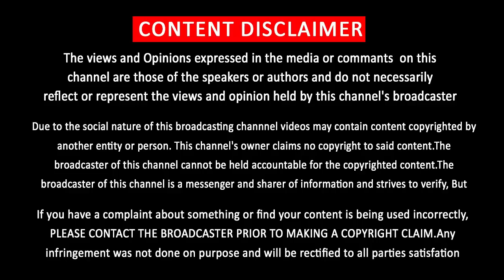Master Trailer Official | Thalapathy Vijay | Vijay Sethupathi | Aniruth | Lokesh Kanagaraj